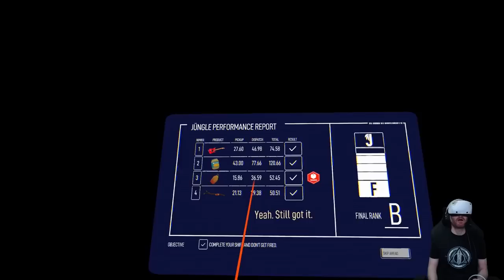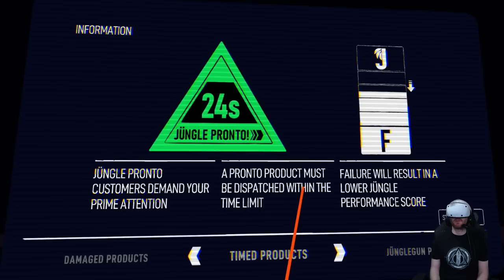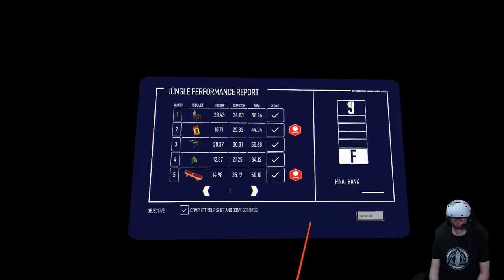The Last Worker PSVR2 Gameplay - WELCOME TO THE JÜNGLE! - Ian's VR Corner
There's a brand new PSVR2 game on the block, but does it a job well done or a chore to play? Find out as Ian Higton heads into the Jüngle to try out the first couple of hours of The Last Worker PSVR2 gameplay in this week's VR Corner!